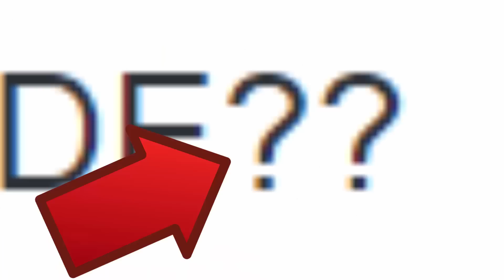MatPat Mentioned Me! - KingCorphish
MatPat, from Game Theory, mentioned me on their GT Live Stream! Here's my thoughts and opinions on it!